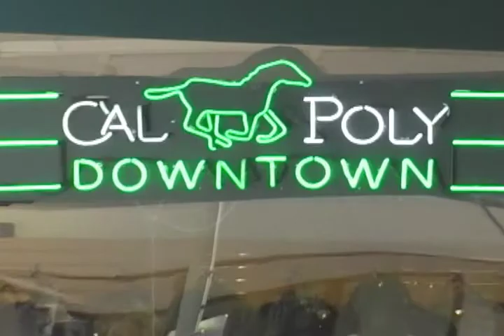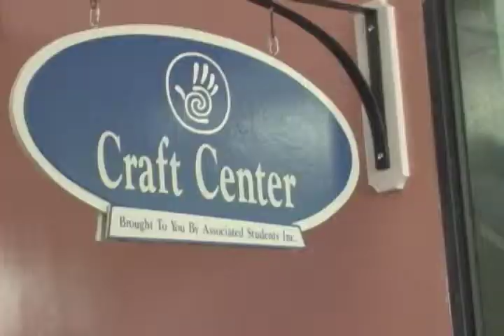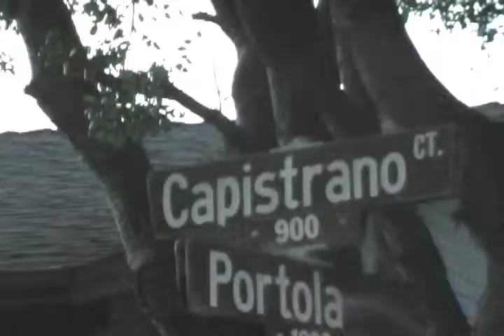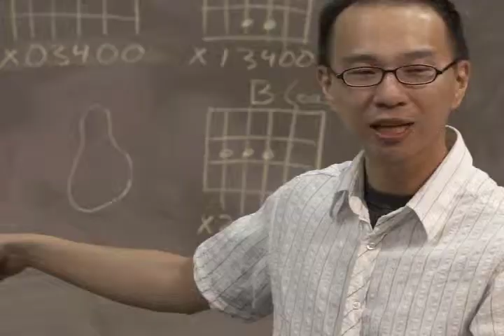CCF Promo Video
Chinese Christian Fellowship, Cal Poly San Luis Obispo